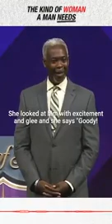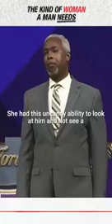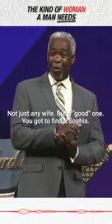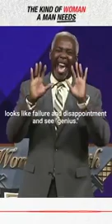He who finds a wife, finds treasure